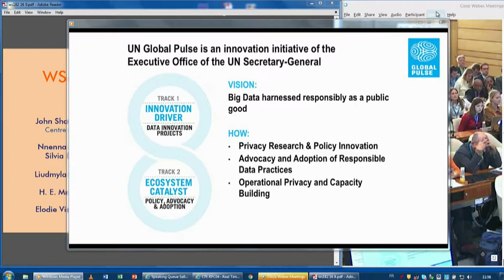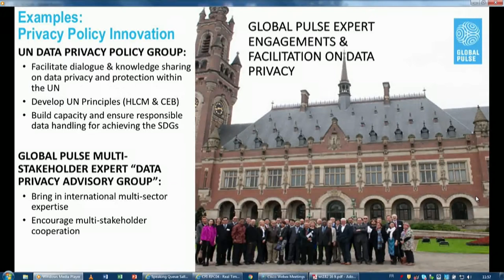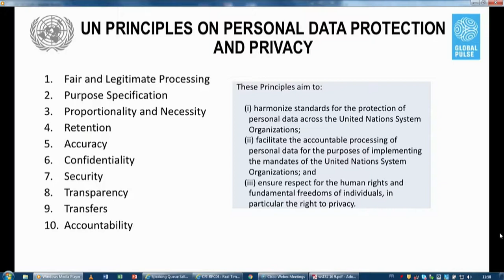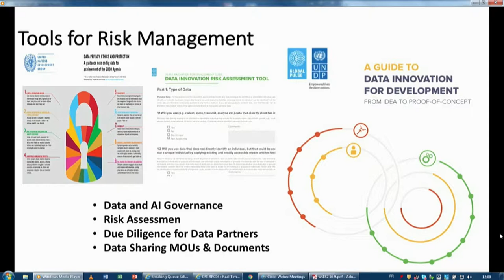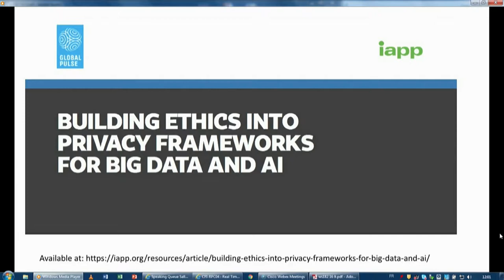IGF 2018 - Day 3 - Salle IV - WS182 Artificial Intelligence for Human Rights and SDGs